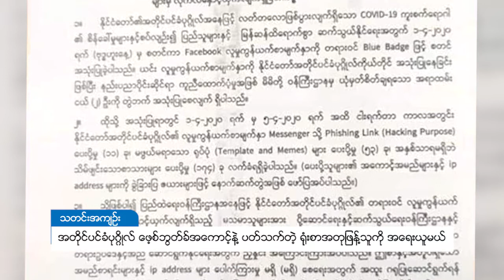DVB - အတိုင္ပင္ခံပုဂၢိဳလ္ ေဖ့စ္ဘြတ္ခ္အေကာင့္နဲ႔ ပတ္သက္တဲ့ ႐ုံးစာအတု ျဖန႔္သူကို အေရးယူမယ္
နိုင်ငံတော်အတိုင်ပင်ခံပုဂ္ဂိုလ် ဒေါ်အောင်ဆန်းစုကြည်ရဲ့  ဖေ့စ်ဘွတ်ခ်အကောင့်နဲ့ ပတ်သက်တဲ့ ရုံးစာအ တုဖြန့်ဝေတဲ့သူတွေကို အရေးယူတော့မယ်လို့ သမ္မတရုံး ပြောရေးဆိုခွင့်ရှိသူ ဦးဇော်ဌေးက ပြောပါတယ်။